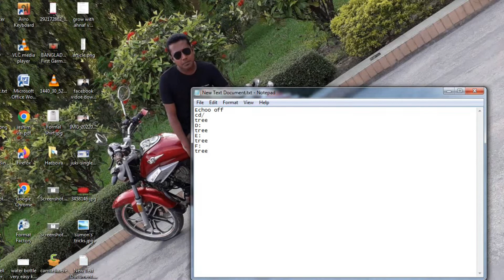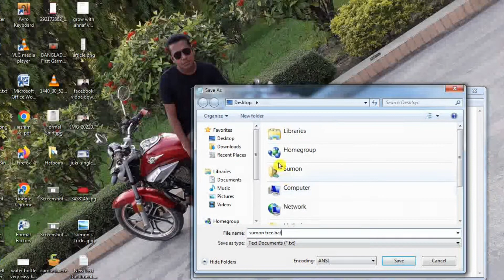How To Auto refresh on your computer Bangla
How To Auto refresh on your computer Bangla tutorial, Just One click any driver refresh running, very simple tutorial, just follow this video, than fast working your computer